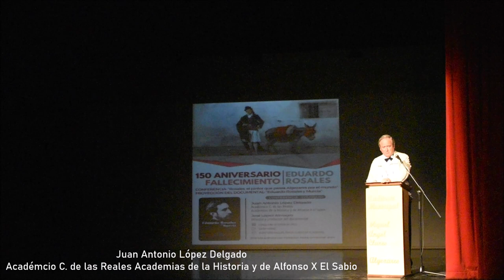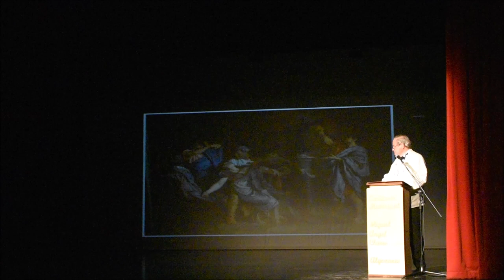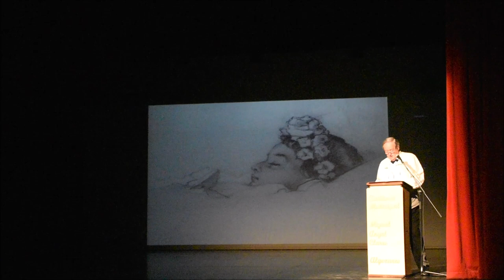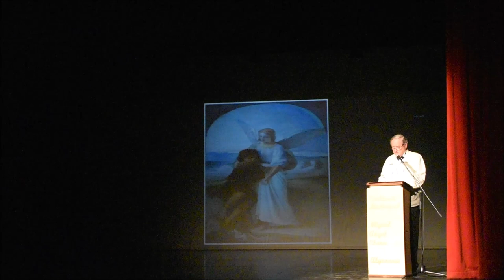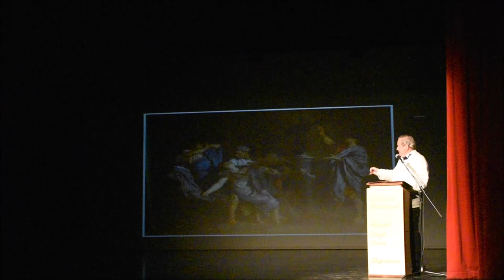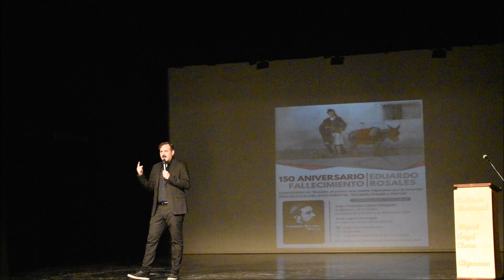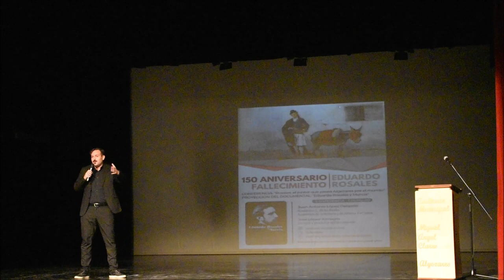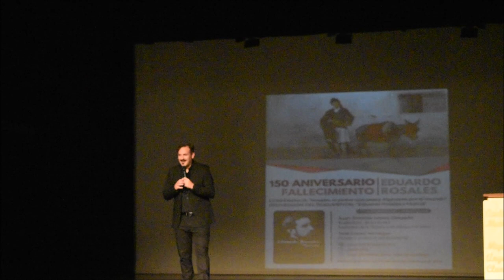Conferencia "Rosales, el pintor que pasea Algezares por el mundo" en el Auditorio de Algezares.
Acto en el Auditorio Municipal de Algezares Miguel Ángel Clares, para conmemorar el 150 Aniversario del fallecimiento del pintor Eduardo Rosales.

Conferencia: "Rosales, el pintor que pasea Algezares por el mundo" por Juan Antonio López Delgado (Académico C. de las Reales Academias de la Historia y de Alfonso X El Sabio)

Proyección: "Eduardo Rosales y Murcia" presentado por José López Almagro, director y productor del documental.